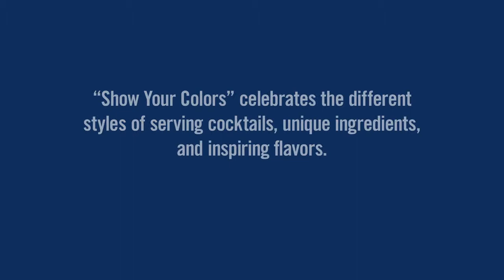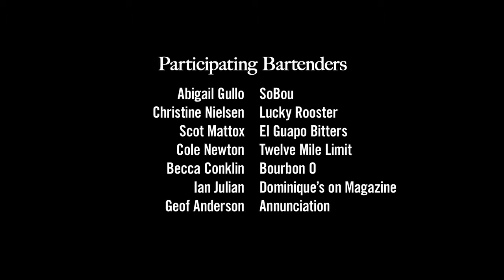Show Your Colors New Orleans Cocktail Shakers